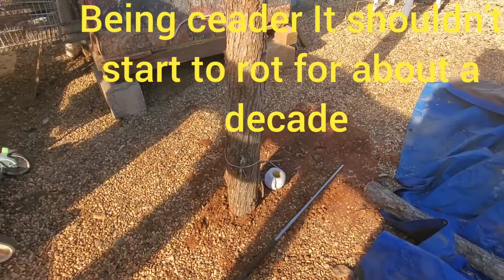Putting in posts a old timer kinda way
Fence posts or frame posts depending on your needs its the same